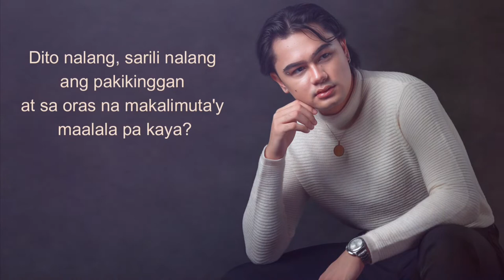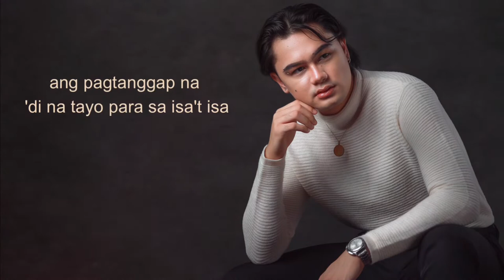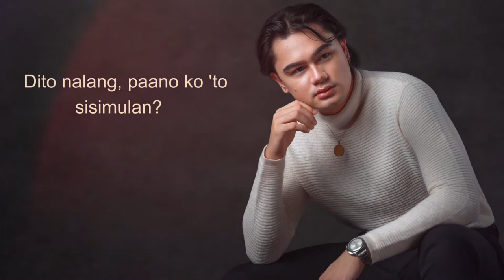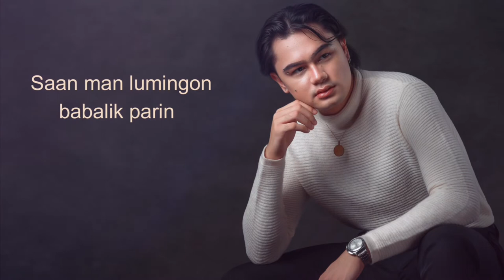PAALALA (OFFICIAL INSTRUMENTAL) - RAFAEL LLORENTE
Paalala - Roland Rafael Llorente

Composed by: Jazzne Kier
Music Arranged by: Ibarra Music
Music Produced by: Jazzne Kier , Rafael Llorente &  Shone Pasilan Ejusa
Executive Producer : MR Studio
Mixed and Mastered by:  Jeremiah San Luis

Photo by: Sir Mon Cres of Portrait Diary
HMUA: Ayumi Agasang

Special thanks to:

-Shone Ejusa & Family
-Llorente Family
-Winluna Photography Studio